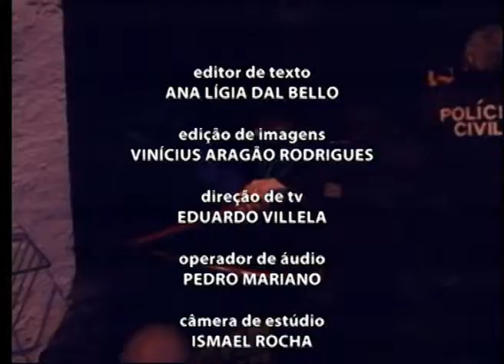VALE URGENTE 29 06 2016 PARTE 03